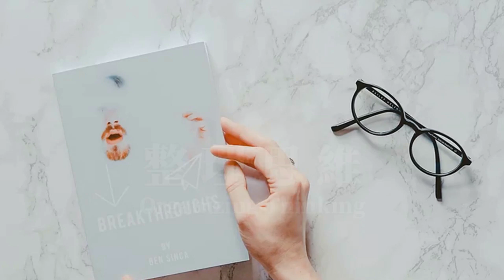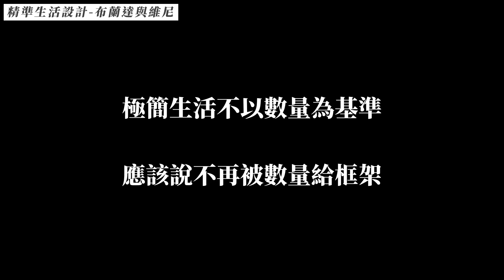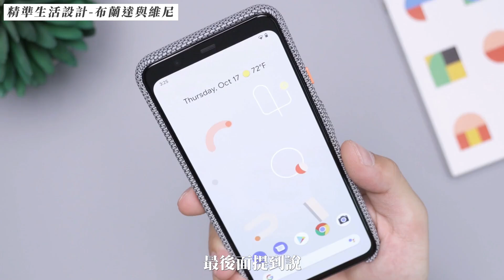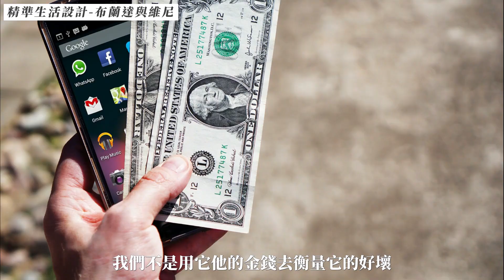極簡生活居然變成最大的困擾，3支手機到底怎麼處理：回覆極簡人問題｜布蘭達&維尼